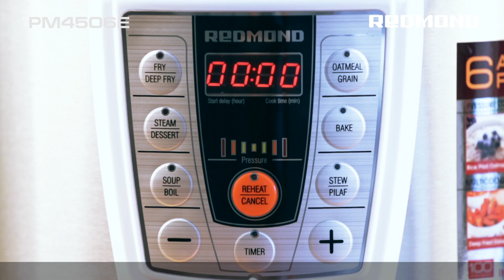Patatas guisadas con carne en Multicocción rapidacocción REDMOND RMC-PM4506E